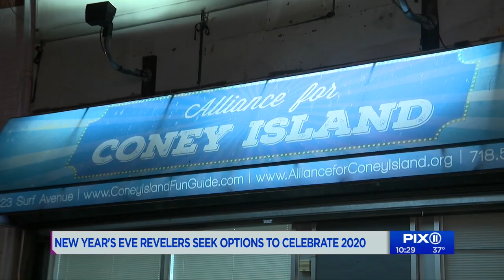New Year's Eve Revelers seek options to celebrate 2020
The world may be watching Times Square.  But there are several hot tickets around the city.